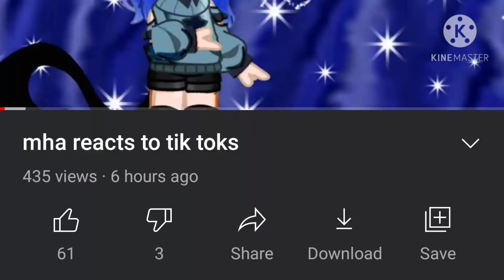def gonna make a part 2-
who should be in part 2?